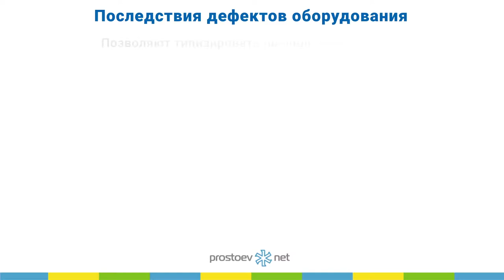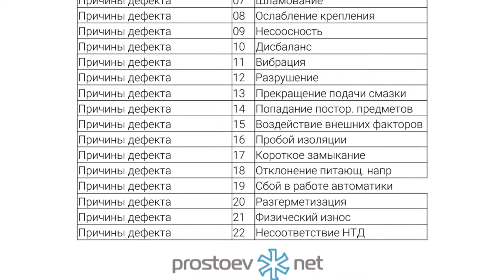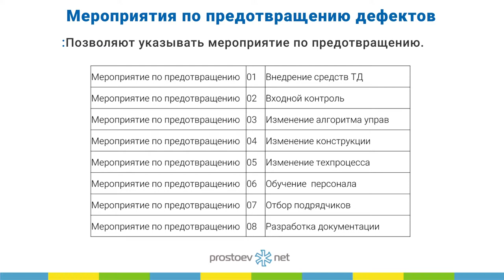Простоев.НЕТ. Причины и последствия дефектов оборудования. Мероприятия по предотвращению дефектов.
Простоев.НЕТ. Причины и последствия дефектов оборудования. Мероприятия по предотвращению дефектов.ТОиР. RCM. Данные по надежности систем и оборудования. Мастер-класс по структурированию информации для анализа. Управление надежностью.Техническое обслуживание и ремонт. Надежность оборудования

Тема сегодняшнего видео «Причины и последствия дефектов оборудования. Мероприятия по предотвращению дефектов».

00:00 prostoev.net
00:28 Симптомы дефектов, виды. Проявление дефекта – это симптом.
00:42 Последствия дефектов – важный параметр, что произойдет, если дефект на данном оборудовании перейдет в отказ, некая качественная шкала, позволяющая формировать дефекты в зависимости от важности. Непосредственная причина дефекта – это гидроудар, коррозия, шламование, несоосность – это именно то, что является причиной этого дефекта. В основном это причины технические, но если говорить о коренных причинах дефекта, то там могут быть организационные причины, именно с ними мы и должны бороться, чтобы не было условий для возникновения самих дефектов на производстве.
01:28 В зависимости от отрасли есть разные причины. В атомной отрасли есть справочник коренных причин дефектов, там порядка 200 или 300 записей, он достаточно расширенный, позволяет выявить для любых видов оборудования корневые причины дефектов с точки зрения безопасности. Задача нас, как менеджеров, это сделать еще мероприятия, то есть ранжировать, какие корневые причины дефектов нацелены. Это тоже отдельный справочник, позволяющий сгруппировать программу ремонтов, программу обслуживания или диагностики с точки зрения именно этого алгоритма. Мы не зря внедряем диагностику, потому что путем анализа дефектов выявлено 800 коренных причин, и мы одним мероприятием, диагностикой, накрываем целый ряд дефектов на оборудовании.